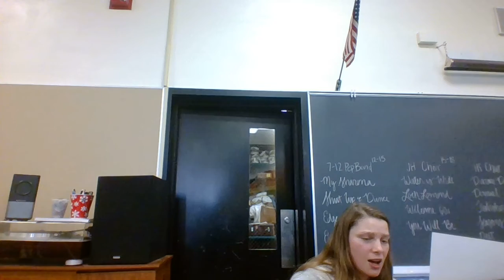You Will Be Found Soprano